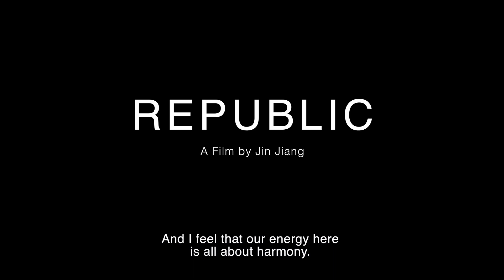"Republic" | Clip | Berlinale 2024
A clip from "Republic" by Jin Jiang.

Screening in the 2024 Berlinale Forum programme.

About the film:
Eryang has turned his Beijing cave into a private micro-club with fine music and a mezzanine bed for love. No space at all, but lots of time to kill, with passion and psychedelics. They drink and ponder money, Communism and the cosmos.